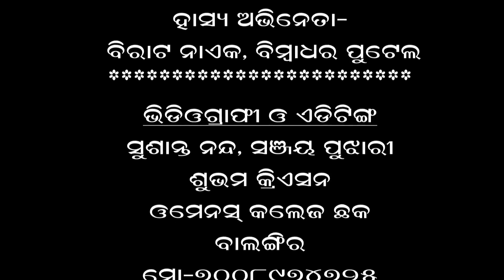MIXTUR RAMLILA # PART-10 # SRIRAMJI KALAPARISAD CHANDRA PUR,# DEOGAON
MIXTURE RAMLILA
SRIRAMJI KALAPARISAD, CHANDRA PUR,DEOGAON
PRODUCTION- SHUBHAM CREATION
WOMENS COLLEGE CHOWCK
BALANGIR,ODISHA
CONTACT- SHARAT KUMAR PUTEL
SAIMAMA STUDIO
DEOGAON, BALANGIR
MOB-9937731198